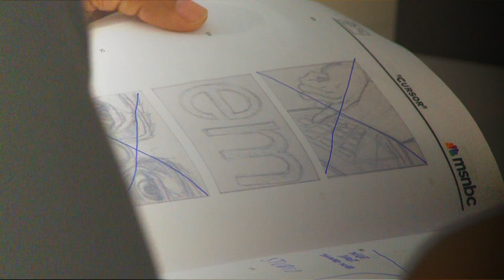Behind the Scenes of Spike Lee's MSNBC "Lean Forward" 2010 Campaign